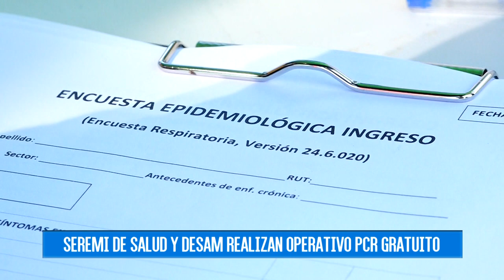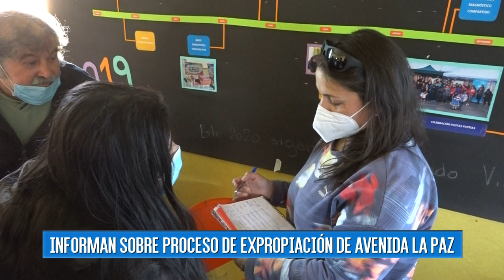Noticiero 7 de Diciembre de 2020